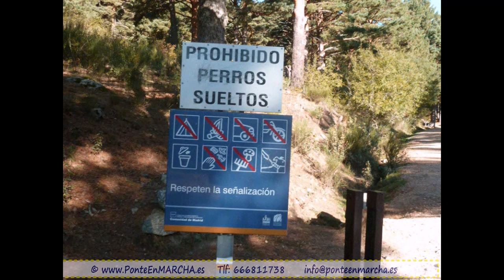Cuerda de las Cabrillas y Valle de la Barranca - Sierra de Guadarrama - Maliciosa - Guarramillas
JUEVES Senderista;Cuerda de las Cabrillas y Valle de la Barranca

Se propone esta ruta de senderismo entre semana, si eres de las personas que tienes el día libre, seguro que encuentras una extraordinaria actividad que realizar ese día.

En el valle de la Barranca como uno de los protagonistas importantes de la jornada, flanqueado por la Cuerda de las Cabrillas, el Alto de Guarramillas (Bola del Mundo) , El Peñotillo y La Maliciosa. Con abundante y variada vegetación debido a su orientación y la altitud que desarrolla, al igual que los diferentes riachuelos y arroyos que le surgen, será un compañero durante la jornada.

Vamos a poder disfrutar de inmejorables miradores, pero seguro que nuestro tránsito por la Cuerda de las Cabrillas nos dejará una muy buenas sensaciones, por la amplitud de las panorámicas que nos regala, así como lo agradable que resulta poder caminar por ella.

Para los enamorados de la toponímia, pasaremos cerca de Peña Pintada, la senda de la tubería, Peña del Horcón, Collado y Risco de los Emburriaderos... seguro que nos suenan al pasear en la zona.